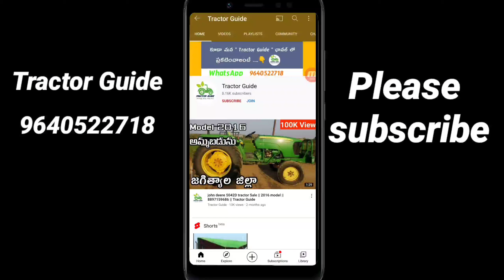john deere 5105 || model 2011 || 8897159686 || Tractor Guide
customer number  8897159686